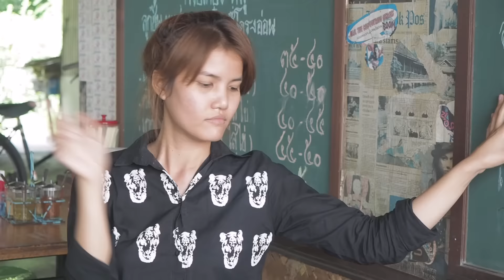Beauty ดี๊ดี Ep.3 มิลค์ Elite model look thailand 2014 #1 - Angels Society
Angels Society Make up & Model ตอนนี้ ว่าด้วยเรื่องของนางแบบตอนที่ 1
สาวๆคนไหน กำลังใฝ่ฝัน กำลังสงสัย กำลังอยากทำความฝันบนเวทีให้ชัดขึ้น เทคนิคดีดี จากน้องมิลค์ elitte model 2014 น่าจะช่วยได้นะคะ

มาดูว่า อยากเป็นนางแบบ เริ่มที่การโพสท่า ให้เป๊ะปัง มันมี tips & trick ยังไง ชมกันเลย

Line: angelssociety

สนับสนุนรายการติดต่อ